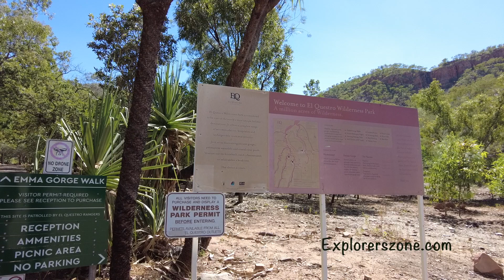El Questro Emma Gorge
El Questro- Emma Gorge, Kununurra, Western Australia, travel video.
Kimberley scenic locations